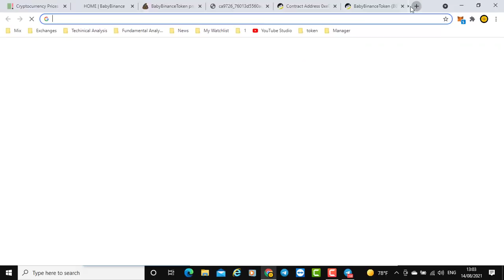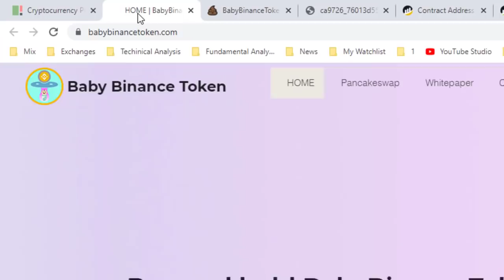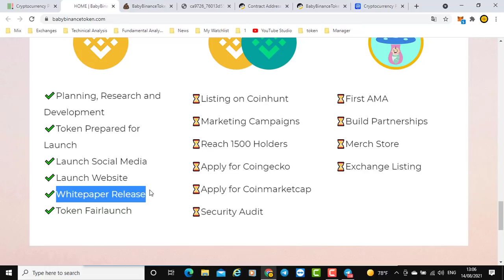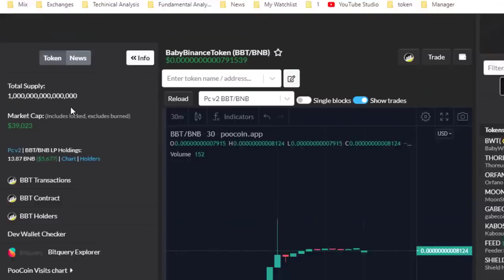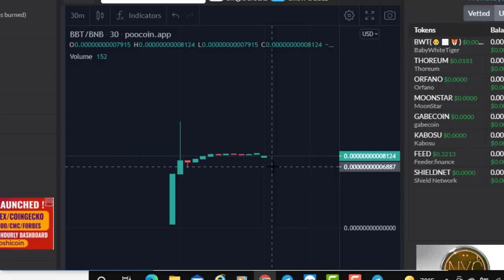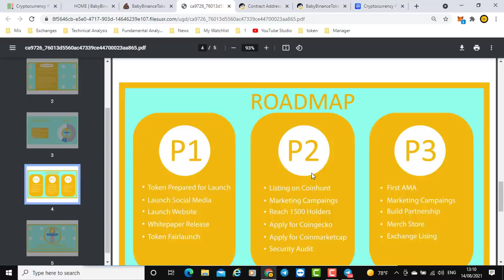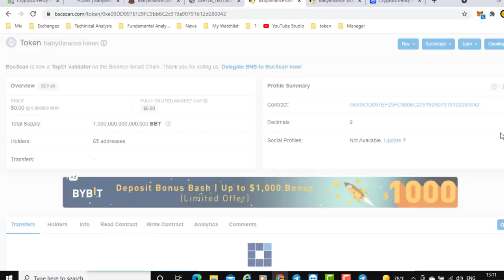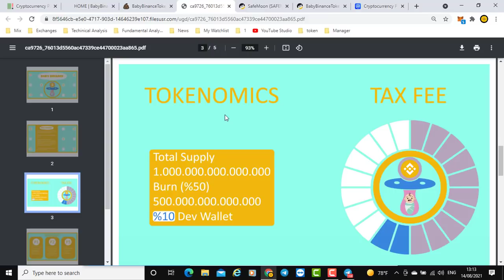معرفی شیت کوین جدید که میتونه زندگیتومتحول کنه ! || Baby Binance Token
Contract :
0xe09DD097EF29FC9bb6C2c919a90791b12d280042

سلام خدمت همه دوستان. امیدارم که حالتون خوب باشه . کلی آموزش و سورپرایز دارم براتون
سعی میکنم بهتون ارزهایی رو که قراره رشدهای زیادی رو بکنن معرفی کنم و
همچنین میخوام کلی براتون آموزش های جدید و خفن رو کنم که تا حالا هیچ جایی ندیدین
پس اگه میخوایی درآمد دلاری رو شروع کنی من رو سابسکرایب کن و از بهت قول میدم تو هم میتونی به دلار کسب درآمد کنی
حمایت یادتون نره دوستان
کلی اموزش و سورپرایز دارم براتون

 من مشاورمالی نیستم و فقط دوست دارم کارایی رو که خودم دارم توی این
 بازارانجام میدم به شما هم یاد بدم وتمام مسئولیت به عهده خودتون هست

I am not a financial advisor and I just want to teach you what
I do in this market. you should accept all the responsibility.